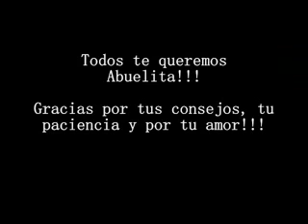"Abuelita" ~ Los dos oros.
Abuelita tesoro querido lucero que alumbras muy cerca de Dios, tus consejos son luz en mi vida, tus palabras van al corazon, abuelita no quiero perderte,linda viejecita,nunca jamas...